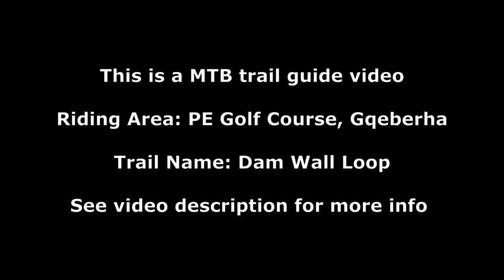Mountain biking in Port Elizabeth | PE Golf Course - DAM WALL LOOP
A short video of me riding the entire Dam Wall loop at the PE Golf Course in Gqeberha (Port Elizabeth), South Africa.

BIKE IN VID:
Giant Talon 0 2021

MY CAMERA GEAR:
GoPro Hero 10 with chest mount